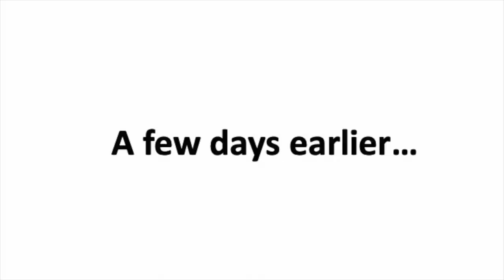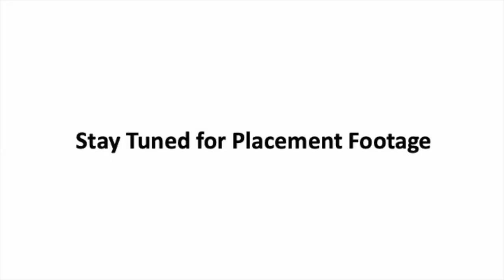Concrete Flooring! 🙌🏼 | Garage Build Philippines | Ep. 27 | TORINO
Welcome to another episode of Garage Build Philippines! If you’re building a home, a house, or a Garage in the Philippines, then this video is for you. We’ll show you how to place six inches of concrete flooring over four inches of compacted gravel, a technique you can use in any of the aforementioned structures.

This episode is also helpful for anyone who wants to use their garage as a house or “shouse” while building a more permanent home. We’ll take you step-by-step through the process so you can follow along at home.

CHAPTERS
00:00 Intro & Prequel of the Pour
00:53 "A Few Days Earlier"
04:07 "A Few Days Later"
09:32 Placement Footage
11:44 Quick Time of Placement
12:29 Outro

MUSIC
Bones - Coma Svensson
Kirkjufell - Mochas